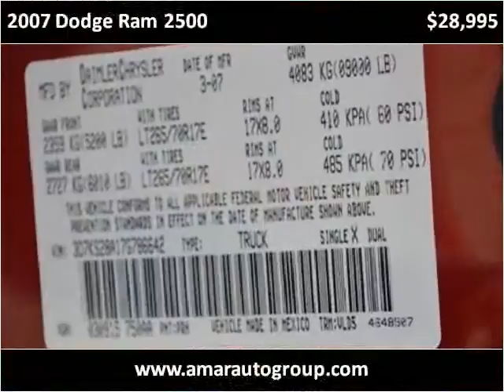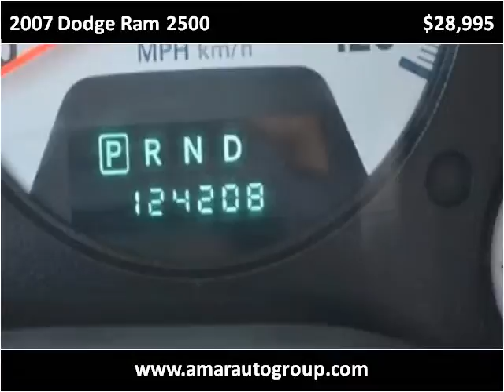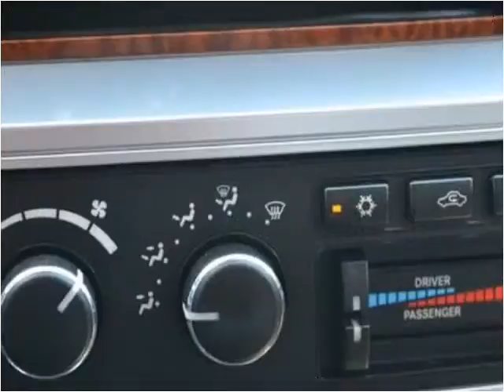2007 Dodge Ram 2500 Used Cars Mansfield TX